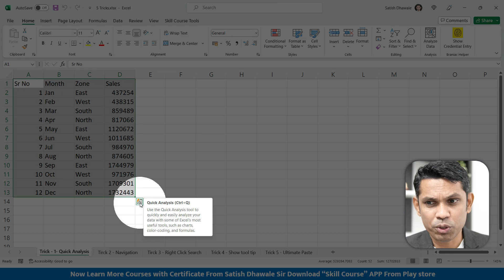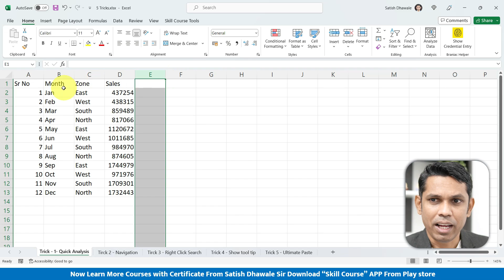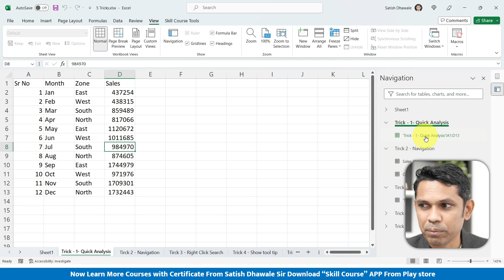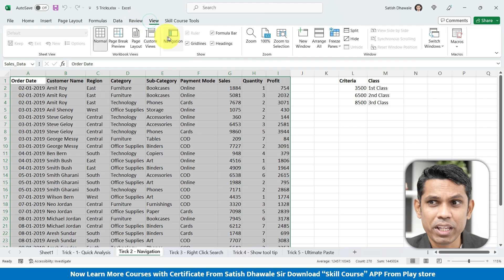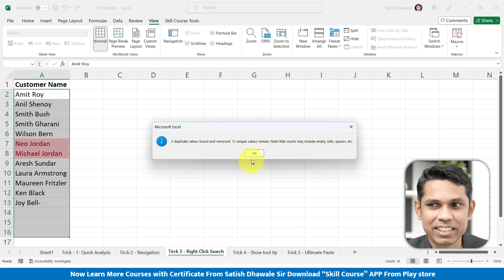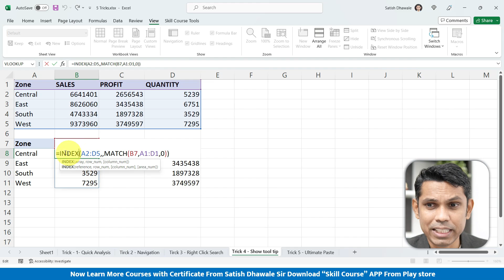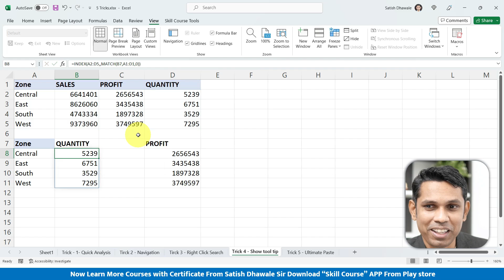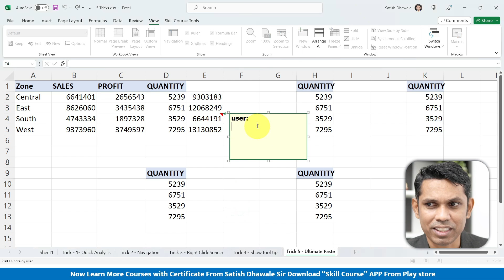New Tips & Tricks of Excel🔥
In today's video you will learn about new tips & tricks of excel. which help you to improve knowledge in Excel as well as improve your productivity in excel. So watch video till the end & share with your Excel enthusiastic friends

Course Features :
✅ PDF Shortcuts
✅ Course Completion Certificate
✅ Instant Access